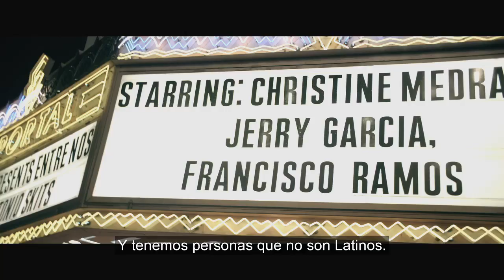ENTRE NOS PART 4: DETRÁS DE LA ESCENA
Lo mejor del humor latino regresa a HBO Latino con la tercera edición de Entre Nos. Los comediantes Tonio Skits, Jerry Garcia, Christine Medrano, and Francisco Ramos comparten historias personales para llorar de risa en esta media hora de stand-up comedy.